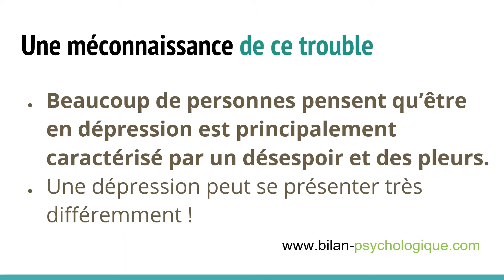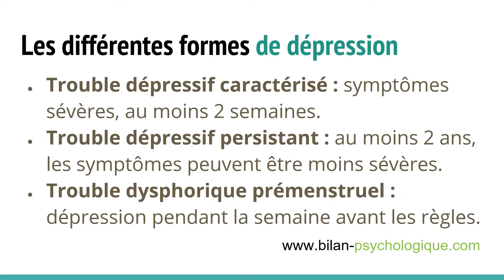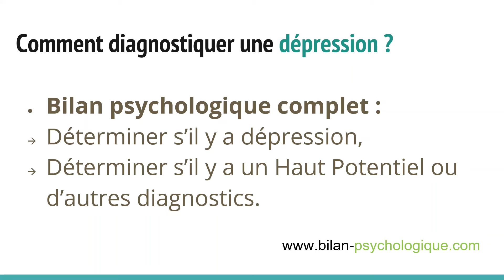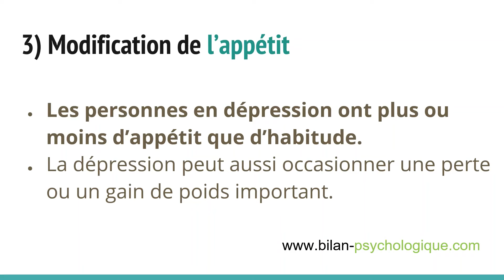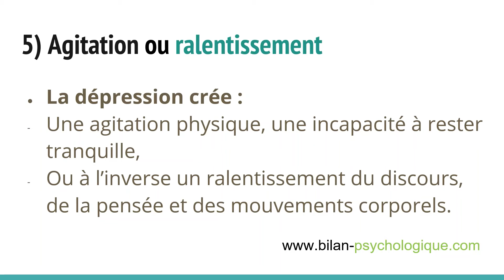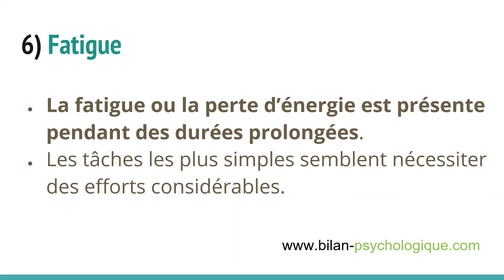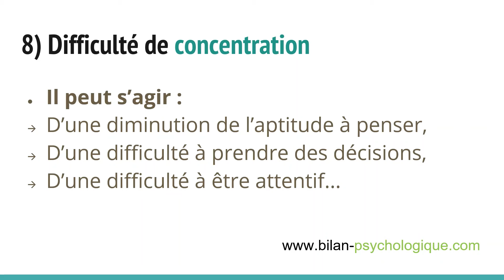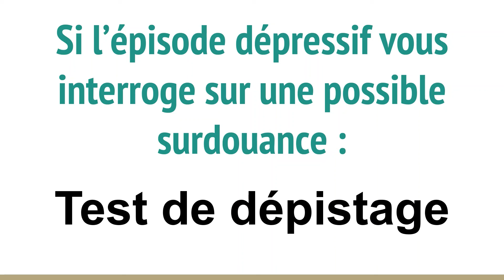DÉPRESSION : LES 9 SIGNES QUI DOIVENT VOUS ALERTER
LES 9 SYMPTÔMES MAJEURS DE DÉPRESSION !

Luc Martrenchar est psychologue clinicien, spécialisé dans la détection de la surdouance, du Syndrome d'Asperger et du TDA/H.